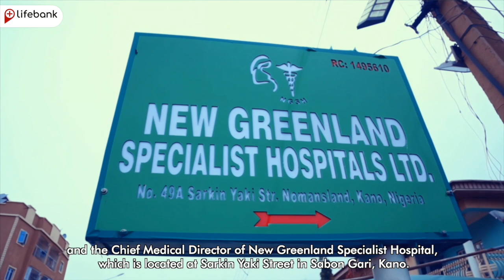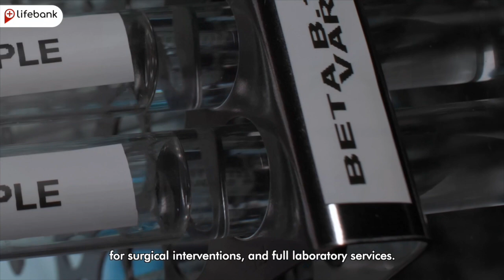Partnering to Fight Maternal Mortality in Africa.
According to UNICEF, Nigeria accounts for nearly 20% of global maternal deaths, with the majority occurring in the northern region, including Kano, due to limited healthcare access.

We are proud to highlight how New Greenland Specialist Hospital Kano is making a difference. Watch Dr. Frank Ogonna share the challenges faced in providing care for mothers and newborns, how partnering with LifeBank is helping improve maternal outcomes, and his commitment to treating patients with compassion and humanity.

At LifeBank, we are committed to ensuring that through strategic partnerships, access to critical supplies is enabled, empowering communities to provide essential care when it matters most.